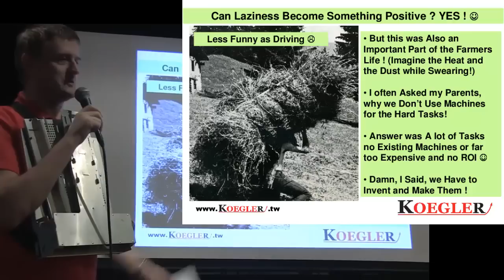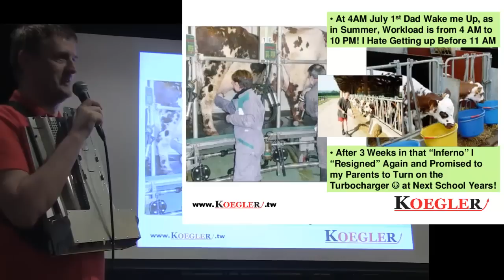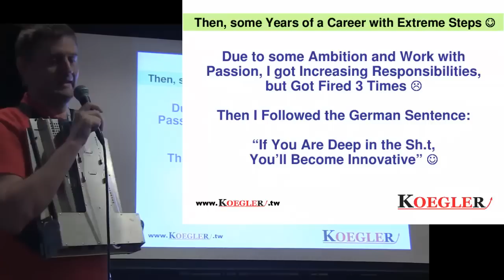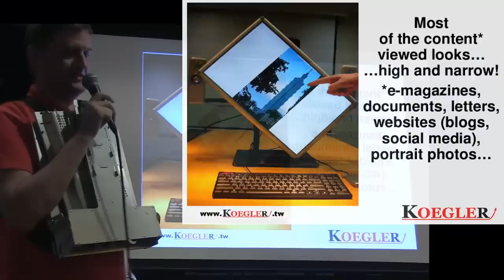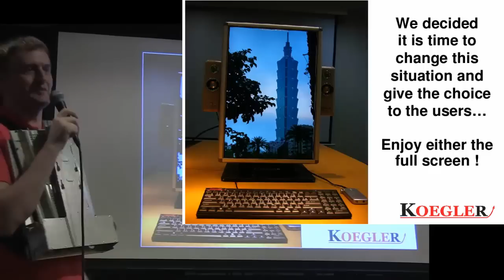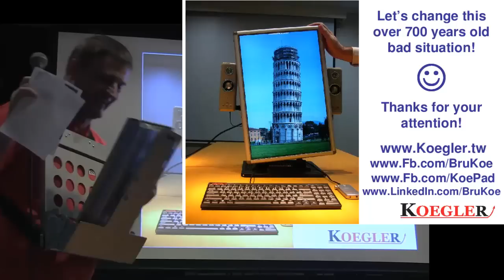Bruno Koegler: Story of my Ordinary Life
Bruno used to invent stuff as a young lazy child, to get his work done easier for school or to help his busy parents. That's why he was easily convinced to become an engineer, more by passion as by need.